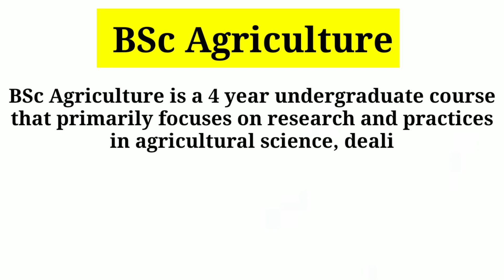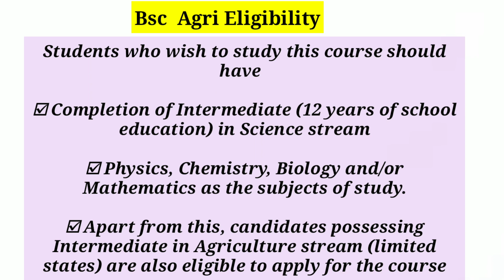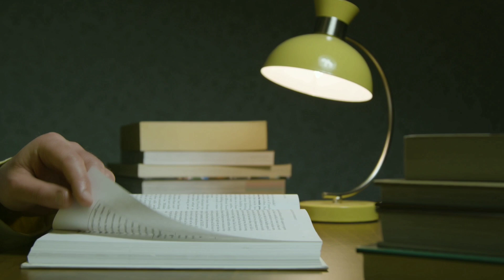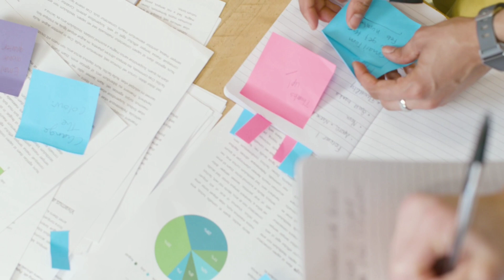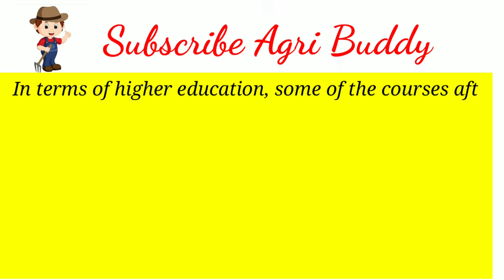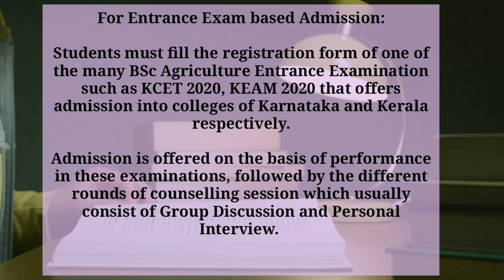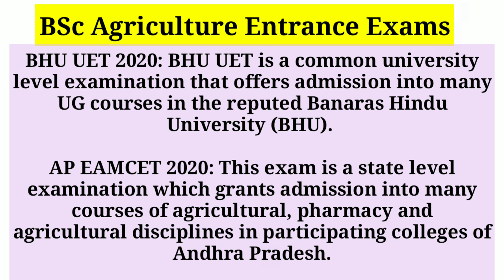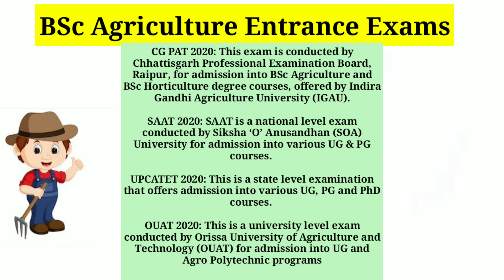How to Get Admission in B.Sc Agriculture After 12th | Entrance Exam & Direct Admission 2025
BSc Agriculture Eligibility, Admission, Entrance Exams, Colleges, Salary, Scope

✅ "B.Sc Agriculture Admission 2025 | How to Apply, Entrance Exam & Best Colleges"
✅ "B.Sc Agriculture Entrance Exam 2025 | Complete Guide to Get Admission After 12th"
✅ "B.Sc Agriculture Admission Process 2025 | No Exam & Entrance Exam Options Explained"
✅ "Top B.Sc Agriculture Colleges & Admission Guide 2025| Apply After 12th"

BSc Agriculture is a 4 year undergraduate course that primarily focuses on research and practices in agricultural science, dealing with disciplines like Genetics and Plant Breeding, Agricultural Microbiology, Soil Science, Plant Pathology, etc.

BSc Agriculture Eligibility

Students who wish to study this course should have

Completion of Intermediate (12 years of school education) in Science stream.

Physics, Chemistry, Biology and/or Mathematics as the subjects of study.

students can become a successful Agricultural Scientist or Officer, and also go into the research studies in various government and private

Other major jobs after BSc Agriculture can be Research Officer, Agriculture Loan Officer (in Banks), Quality Assurance Officer, Farm Manager and Operations Manager with agriculture departments. The average starting salary can be between INR 3 to 6 lakh per annum.

Apart from this, candidates possessing Intermediate in Agriculture stream (limited states) are also eligible to apply for the course

BSc Agriculture Entrance Exams

Below are listed some of the entrance examinations that provide admission into this undergraduate course in agriculture science:

BHU UET 2025: BHU UET is a common university level examination that offers admission into many UG courses in the reputed Banaras Hindu University (BHU).

AP EAMCET 2025: This exam is a state level examination which grants admission into many courses of agricultural, pharmacy and agricultural disciplines in participating colleges of Andhra Pradesh.

CG PAT 2025: This exam is conducted by Chhattisgarh Professional Examination Board, Raipur, for admission into BSc Agriculture and BSc Horticulture degree courses, offered by Indira Gandhi Agriculture University (IGAU).

SAAT 2025: SAAT is a national level exam conducted by Siksha ‘O’ Anusandhan (SOA) University for admission into various UG & PG courses.

UPCATET 2025: This is a state level examination that offers admission into various UG, PG and PhD courses.

OUAT 2025: This is a university level exam conducted by Orissa University of Agriculture and Technology (OUAT) for admission into UG and Agro Polytechnic programs

How to prepare for the BSc Agriculture Entrance Exams?

Almost all the BSc Agriculture entrance exams are MCQ based and consist of questions from Biology, Chemistry, Physics at Class 10-12 level. There may be a section testing either Logical reasoning or General English skills of a candidate as well.

You can easily prepare for these exams from the Class 12 NCERT books.

If you want to practice, you can download sample papers and previous years questions papers from the internet to get an idea of the type of questions that you are going to face on the exam Exam

The syllabus and course curriculum is inclusive of class lessons, field trips, lab sessions, practical training, cattle training, etc.

Subjects such as Soil Microbiology, Plant Breeding and Genetics, Agricultural Economics, Agronomy, Plant Pathology, Statistical Methods, Post Harvest Technology, etc. are included in the BSc Agriculture syllabus.

The program structure is made in such a way that students can independently work in future as an Agricultural Scientist, Agricultural Officer etc

Video credit - videvo...